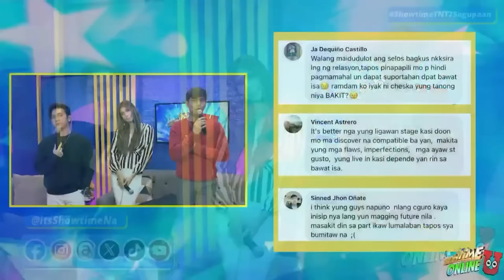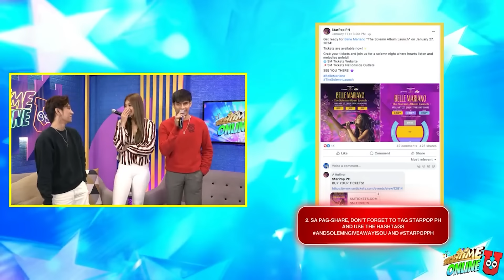Showtime Online U - January 23, 2024 | Full Episode